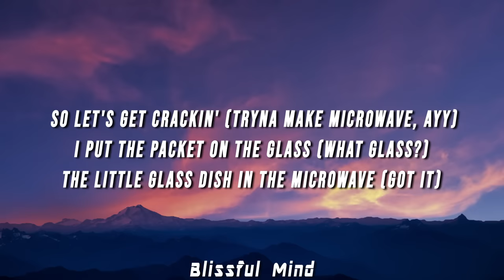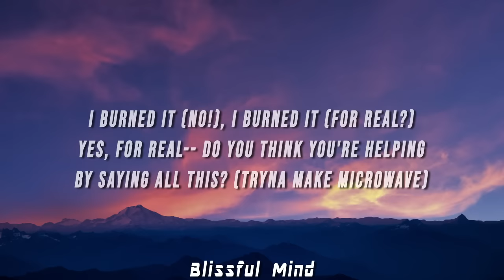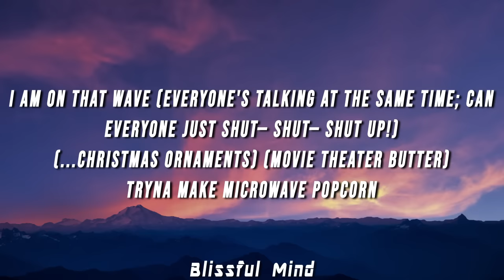Bo Burnham - Microwave Popcorn (Lyrics)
(LYRICS)

[Intro]
Could you turn my up headphones? Turn up my head- or
I'm the only one in here, so, I'm gonna turn up my own headphones, for myself. Thank you! You're welcome

[Chorus]
Tryna make microwave popcorn
In a microwave
I am on that wave

[Verse 1]
I take the packet out the plastic (Takin' out the plastic, brrt)
Reading the directions on the back of the package (Ooh)
Orville Redenbacher, you're a savage (You a savage)
So let's get crackin' (Tryna make microwave, ayy)
I put the packet on the glass (What glass?)
The little glass dish in the microwave (Got it)
I close the door (Which door?)
The door to the microwave! What is wrong with you?!
You follow all the rules when you're a studious guy (Step one)
Insert the packet, set the power to high
Cook for one and a half minutes to two and a half minutes (Mm, kind of a wide range)

[Chorus]
Tryna make microwave popcorn (Bippity bippity bop)
In a microwave (Brrt)

[Verse 2]
The popcorn's done (Thank God!)
I open up the door, I take it out
Ooh, ah, chhh, goddamn, that's hot (Super hot!)
Makes sense (I burnt my fingies)
I open up the packet (The packet)
It smells smoky and the kernels are black, shit (No!)
I burned it (No!), I burned it (For real?)
Yes, for real-- Do you think you're helping by saying all this? (Tryna make microwave)
I'm givin' up (I'm done cookin' popcorn)
I'ma eat a bag of Skinny Pop (It's already popped!)
I look back at the microwave, wait a minute
How'd I miss this button? There's a button and the button says

[Chorus]
"Popcorn" (Oh, no!)
On the microwave (There was a button that said popcorn?!)
I am on that wave (I shoulda hit that button) (Brrt)
Tryna make microwave popcorn (Tryna, make, micro, wave) (Bippity bippity bop) (Jiffy Pop)
In a microwave (Guys, stop) (Tryna, make, micro, wave) (Agh, got a kernel in my throat, aghhh) (Brrt)
I am on that wave (Guys, get off--) (Tryna, make, micro, wave) (Brrt, brrt)
I am on that wave (Everyone's talking at the same time; can everyone just shut— Shut— Shut up!) (...Christmas ornaments) (Movie theater butter)